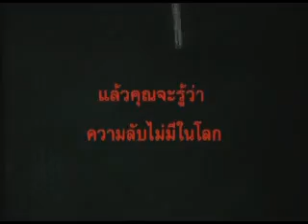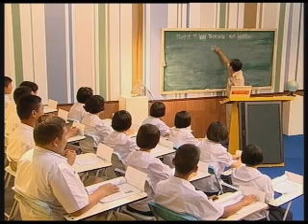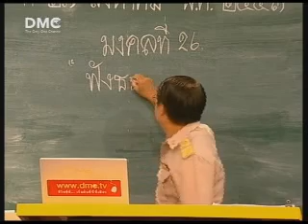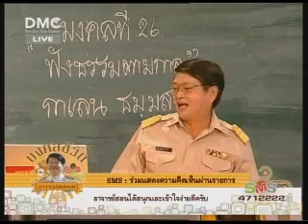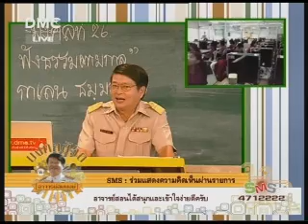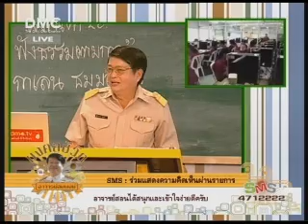มงคลชีวิตกับคุณครูสมพงษ์ 27ส.ค53 1/5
มงคลชีวิตกับคุณครูสมพงษ์ 27ส.ค53 หัวข้อฟังธรรมตามกาล